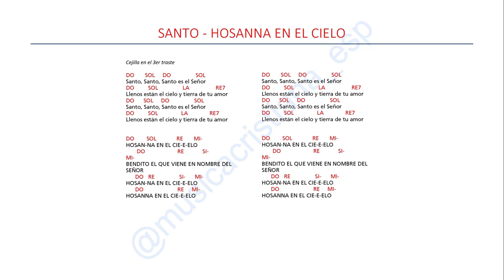SANTO, HOSANNA EN EL CIELO - Música para la Misa - Ester Ruiz, Vicente Ruiz - Original de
SANTO, Hosanna en el Cielo
Composición: Vicente Ruiz
Interpretación: Vicente Ruiz y Esther Ruiz
Música, letra y acordes de canciones cristianas y contenido cristiano en general.